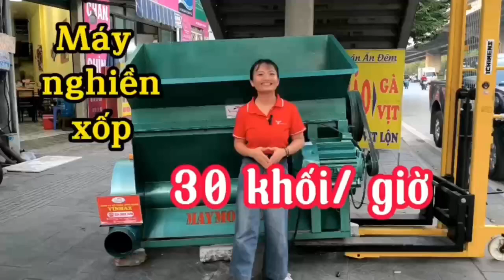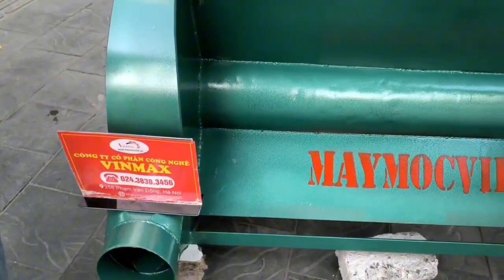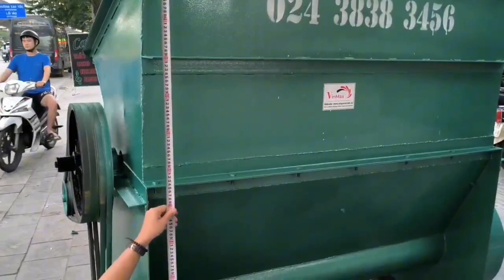Máy xay xốp, nghiền mút công nghiệp | Thế Giới Máy 0961.269.946